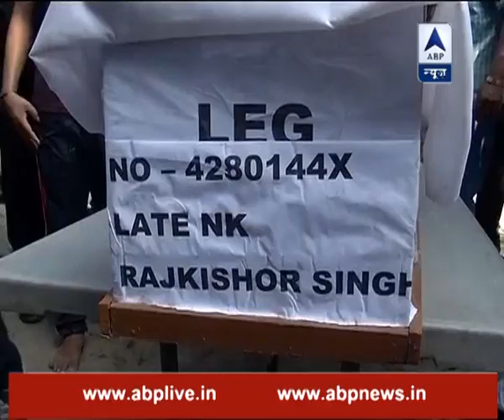Last tributes paid to Uri martyr Raj Kishor Singh in Arrah, Bihar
Last tributes paid to Uri martyr Raj Kishor Singh in Arrah, BiharFor latest breaking news, other top stories log